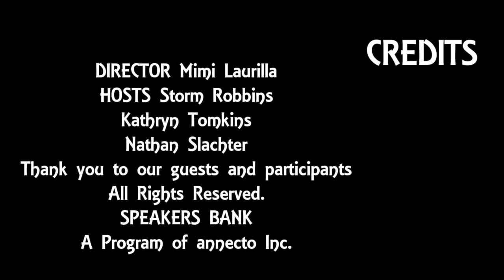Speakers Bank Seniors Podcast featuring Dianne Ioannou and healthy and positive ageing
In this video, our JTI podcast team talks about healthy and positive ageing with Dianne Ioannou.